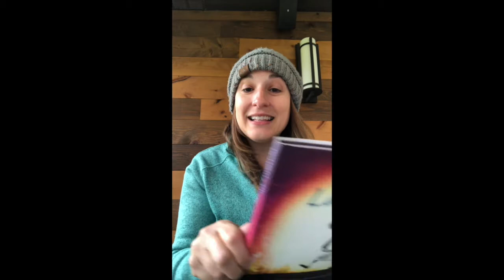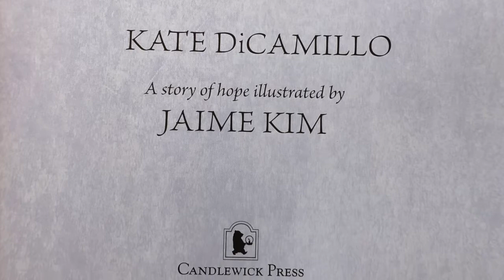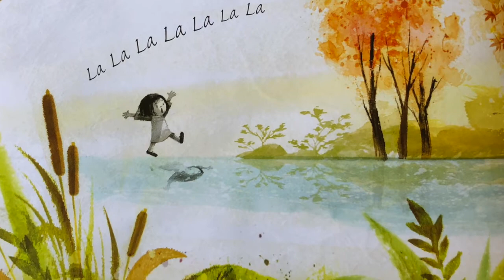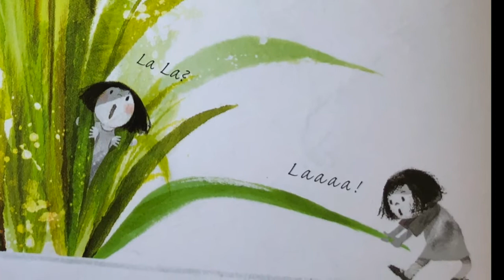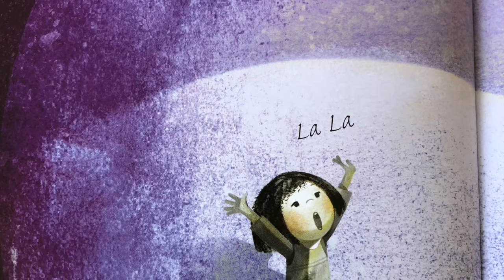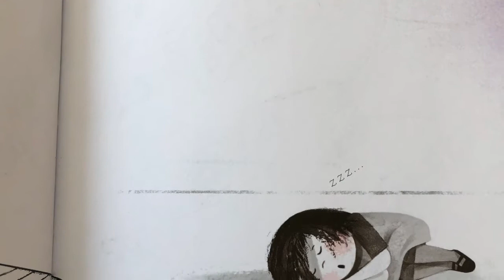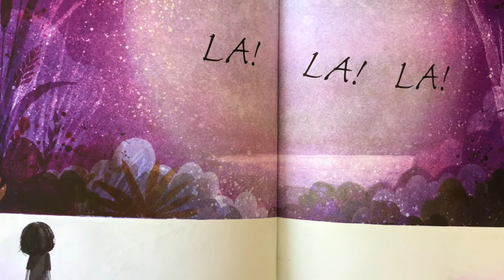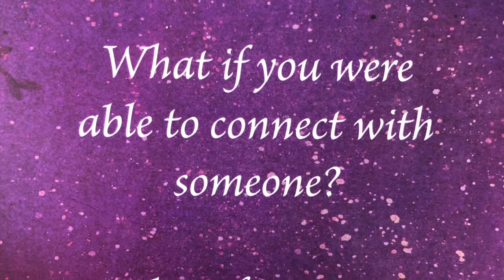"La La La" by Kate DiCamillo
Mrs. Lewis sings the book "La la la" to remind all of her students that they are not alone! Even though we might feel alone sometimes, we just have to remember to listen to nature, listen to the voice in our heart and know that someone in this universe is listening to us!